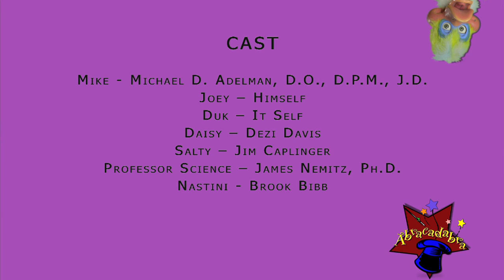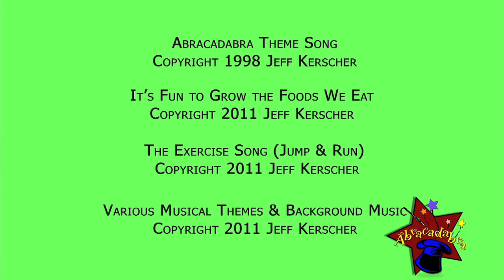Abracadabra #108 - Grow a Garden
Daisy and Mike show viewers how to plant a vegetable garden. Daisy sings a song that demonstrates how fun it can be to grow the foods you eat.